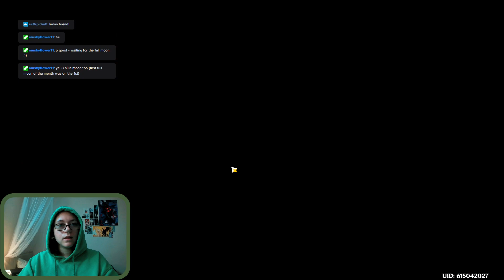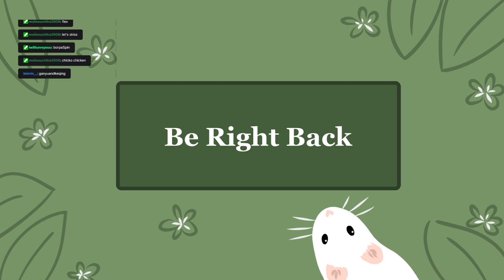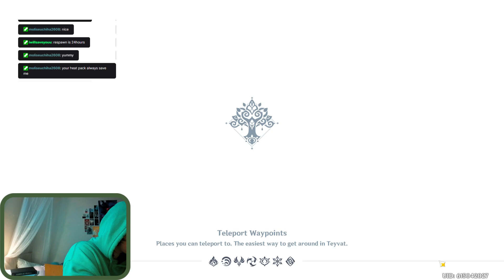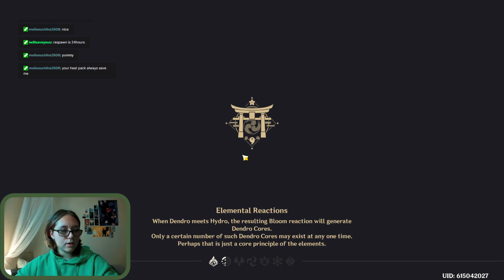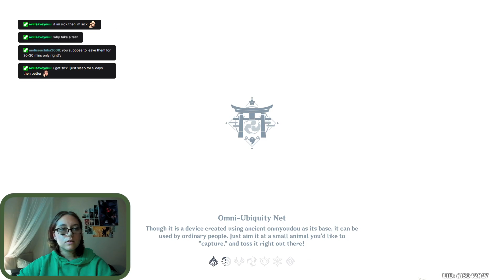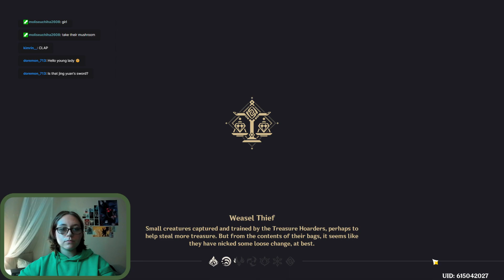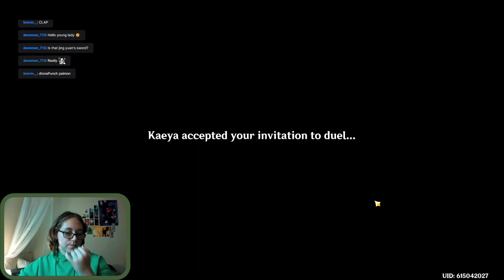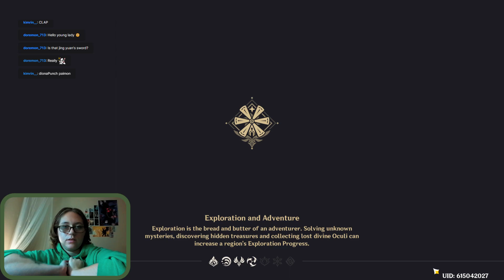Covid Quarantine Streams! - Genshin Impact PT 37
Full unedited VOD from August 30, 2023. I'm still very very sick with the covid YIPPEE! We're almost done ascending wanderer tho! It's just those mushrooms that I need so many of ;-;  I also got chicken ehehehehe